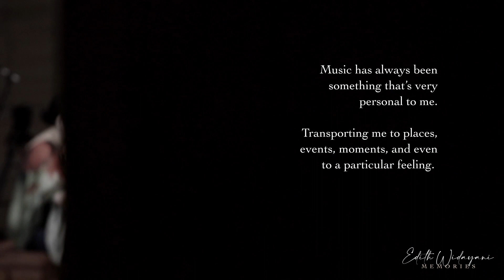Edith Widayani - "Memories" - Behind the Scenes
"...to all of your stories, both written and unwritten ones"

"Memories" is created with the thought that music has a power to connect people...that through music, people can share their stories, memories, or even create new ones. The behind-the-scene video focuses on Edith's personal stories behind every single piece of music that's presented in the album, from the major classical pieces by Chopin, Schumann/Liszt, Debussy, and Brahms, to the female composers highlight of Eugenie Rocherolle, Valerie Capers, and Indonesia's own Imelda Naomi.

Share your stories with us in the comments!

00:00 Opening
00:59 Chopin, Nocturne in E-flat major, op. 9 no. 2
02:15 Brahms, Intermezzo in A major, op. 118 no. 2
04:14 Schumann/Liszt, Liebeslied, "Widmung", S.566
05:32 Debussy, "Clair de Lune"
06:35 Rocherolle, "Mother Goose Medley"
07:42 Capers, "Billie's Song"
08:49 Naomi, "Kenangan Manis"

Listen to the album on Spotify, Apple Music, and YouTube Music
"Memories" on Spotify

Recorded on Fazioli F212 Malachite
Piano courtesy of The Grand Signature Piano @TheGrandSignaturePiano
Audio engineer: Bennytho Siahaan - Mogmog Production
Design: Dorothy Averina - The Wonder Factory